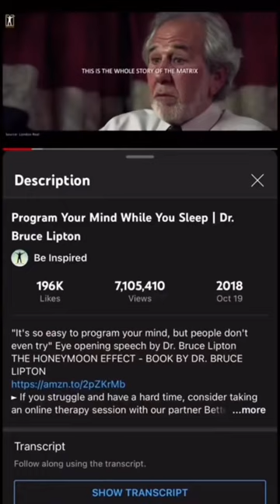This 3 videos can change your life